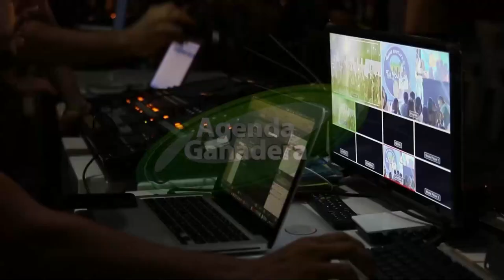AGENDA GANADERA 02-01-24